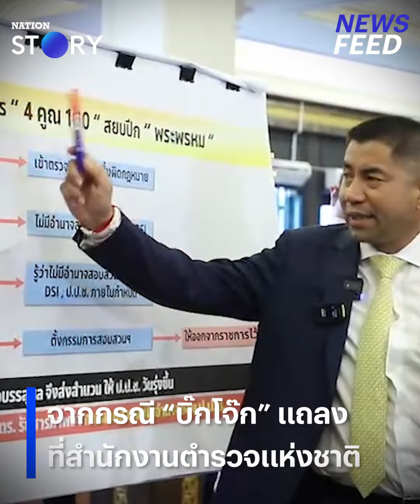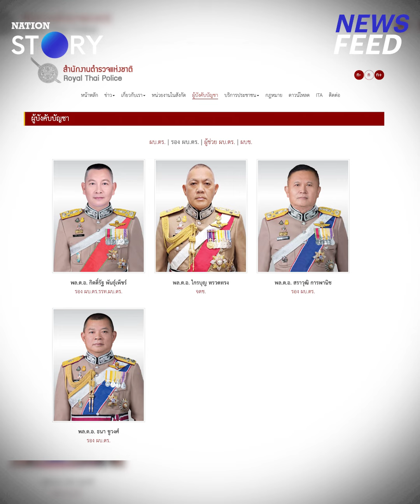เปิดภาพกล้องวงจรปิด เฉลยเหตุป้ายชื่อ “บิ๊กโจ๊ก” หาย l NewFeed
แบบนี้เรียก “โป๊ะแตก” หรือเปล่า? เปิดภาพกล้องวงจรปิด เฉลยเหตุป้ายชื่อ “บิ๊กโจ๊ก” หาย พบกำลังขนของออกไป